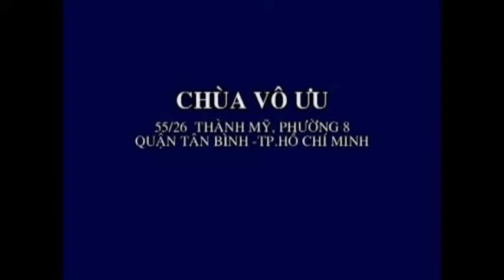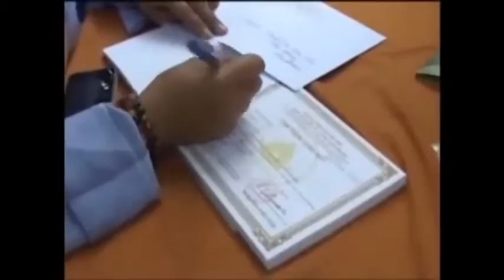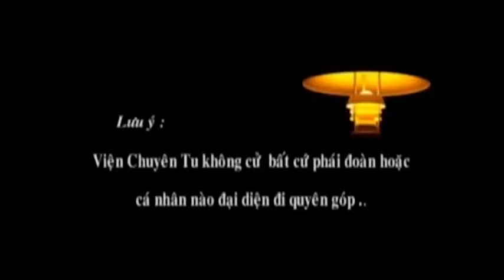Chế Ngự Phiền Não ,Thuyết Pháp Thích Thiện Thuận ★